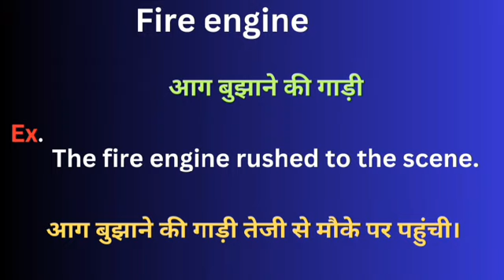Fire engine meaning in hindi || fire engine ka matlab kya hota hai || word meaning daily use word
fire engine meaning in hindi
Learning English
Hindi to English
Word meaning